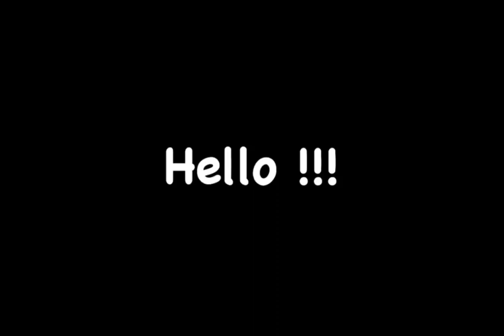LEGO Gaming Setup Build Tutorial!! | BuildeZ Show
In this video I i will be giving you a tutorial on how you can build a lego gaming setup.

Thankyou!!